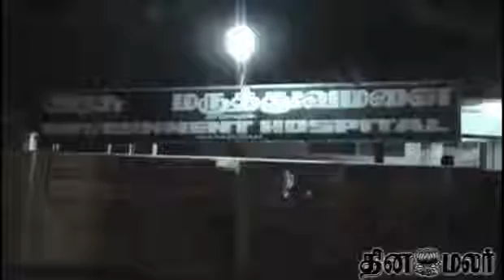5 killed, including 2 children, in Tirupur road accident - Dinamalar June 3rd news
5 killed, including 2 children, in Tirupur road accident - Dinamalar June 3rd 2014 Tamil Video News  For more videos